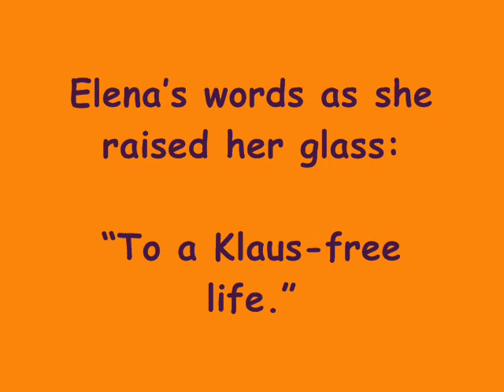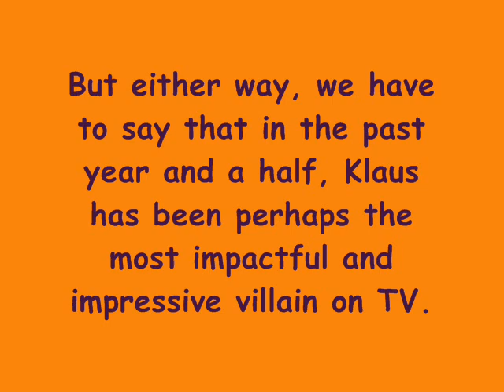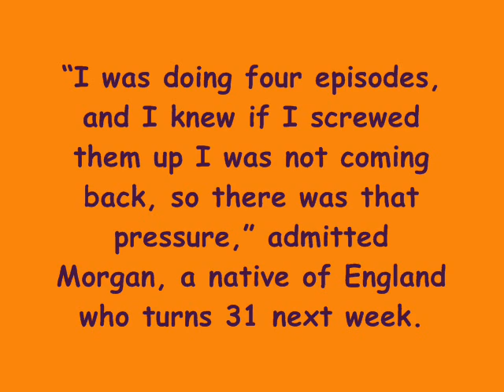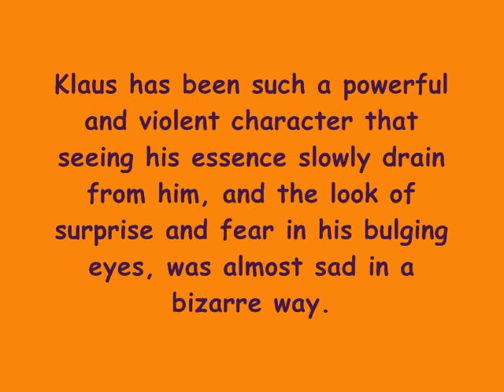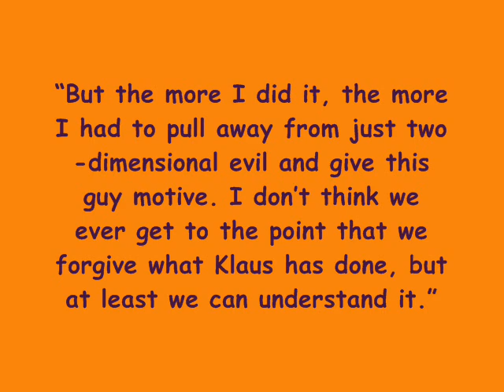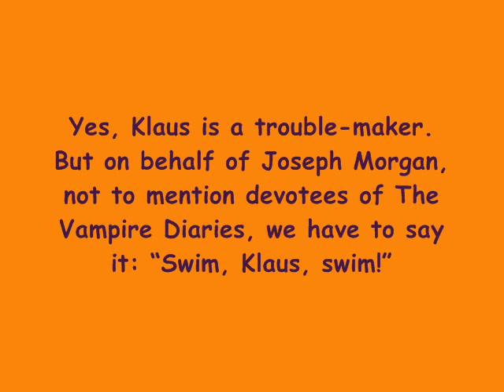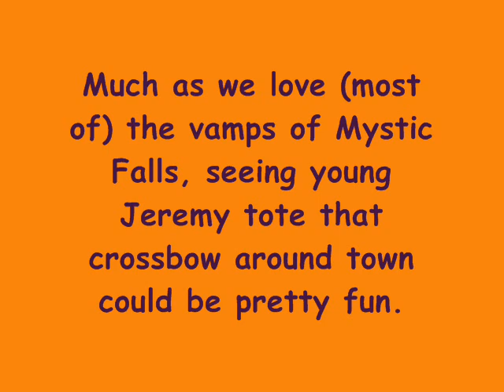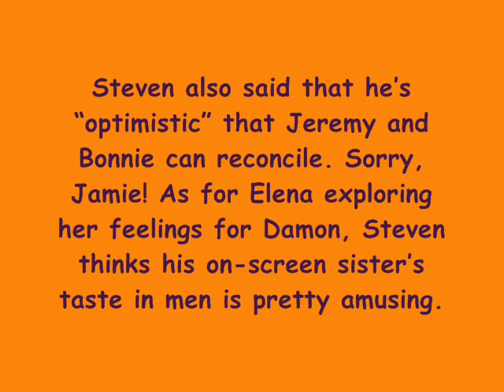The Vampire Diaries News 9th May 2012